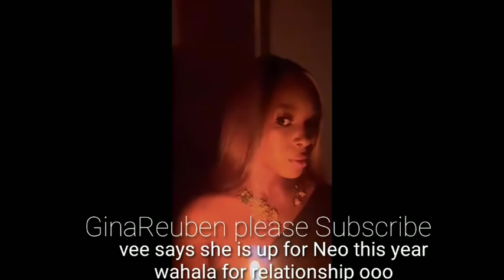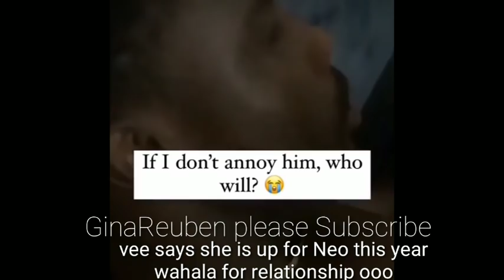what Army Robbers did to Mercy Eke, Erica disclose reason she left Kiddwaya